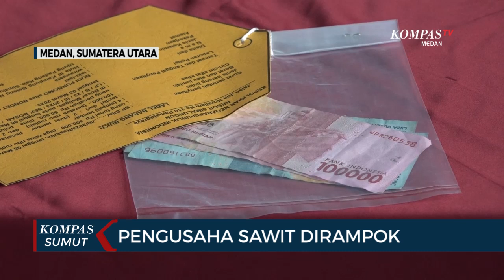Polisi Tangkap Pelaku Perampokan Pengusaha Kelapa Sawit di Simalungun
MEDAN, KOMPAS.TV - Seorang pengusaha sawit di Kabupaten Simalungun menjadi korban perampokan oleh kawanan pelaku bersenjata api.

Korban menderita kerugian Rp 18 juta.

Tiga hari pasca perampokan, 2 pelaku akhirnya di tangkap polisi.

Pelaku Budi dan Faisal ditangkap di 2 daerah berbeda yakni di Kabupaten Asahan dan Kota Pekanbaru. (*)

Kompas TV
Independen | Terpercaya